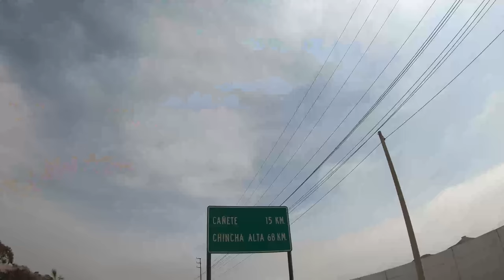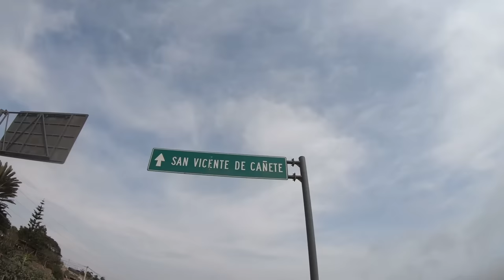Tour de Cañete 2023 - Ruta épica con ciclistas elites 🚴🏼‍♀️ 🚴🏼🚴🏼‍♀️ 🚴🏼‍♂️🔥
Despues de 3 añooooos volvemos al tour de Cañete, los años anteriores no asistimos por diversos inconvenientes pero esta vez volvimos con fuerza 😏😏 juntos a 3 guerreros mas 🔥🔥
Saludos y nos vemos en las rodadass!! 🤙🏻